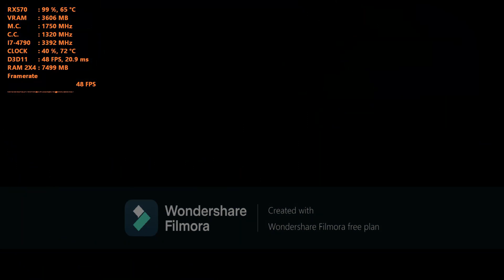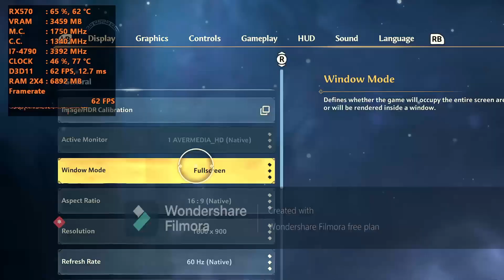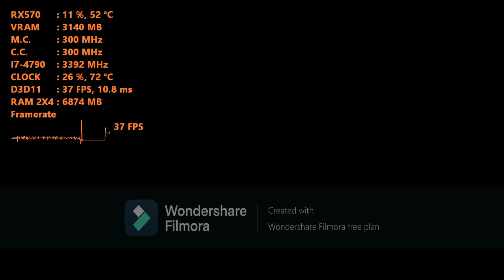Immortals Fenyx Rising On RX570 (I7-4790)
I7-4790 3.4ghz Dual channel  ram
rx570(4gbram)